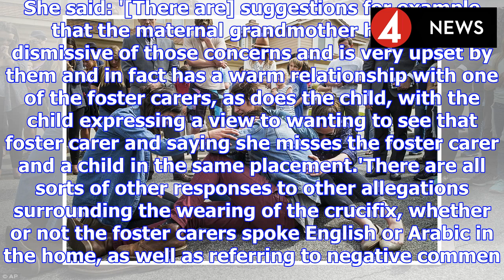Troubled white girl, five, fostered by muslim family 'misses them'